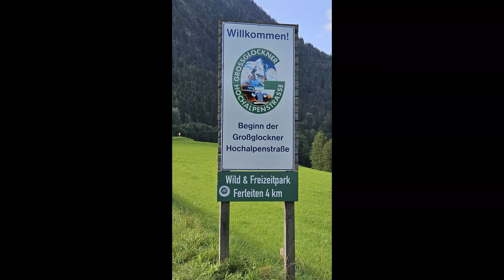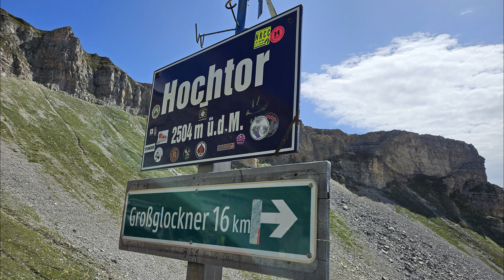Großglockner Hochalpenstraße mit dem Rennrad am 16.08.2024